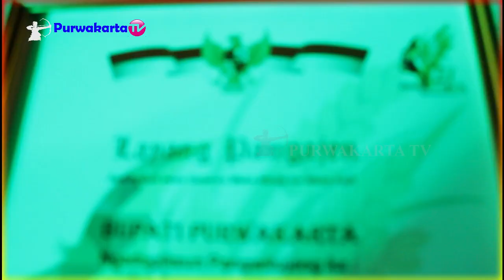MERIAH FESTIVAL NGARAK AWUG REKOR MURI DUNIA DI HARI JADI PURWAKARTA 2019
Bagia Milangkala Purwakarta Istimewa
Lagu Purwakarta Istimewa Pencipta dan Pengarang Lagu Ujang Gembol & Kang Boboy